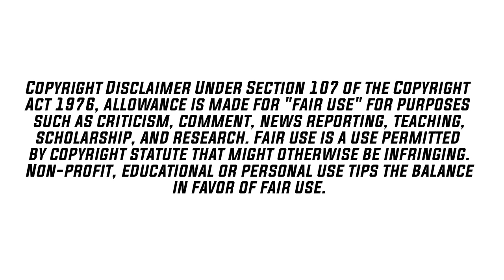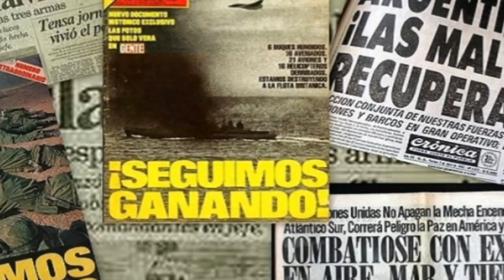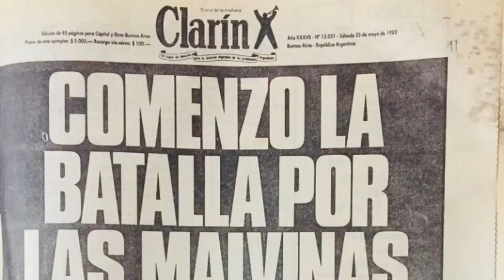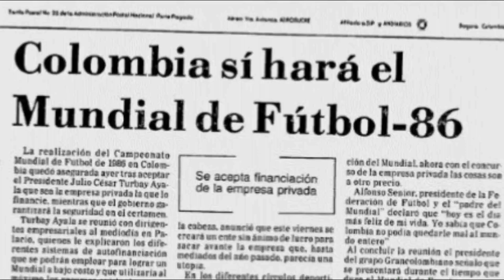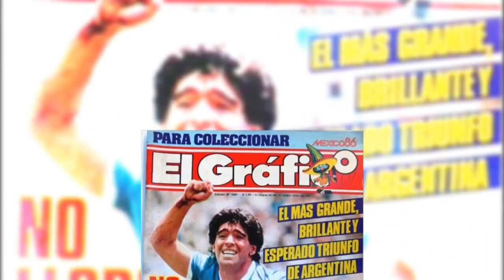El día que Maradona VENGÓ las Malvinas | México 1986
La disputa territorial de un sector del Atlántico Sur conocido como las islas Malvinas o Islas Falklands fue un enfrentamiento entre argentinos e ingleses que dejó un saldo de más de 800 muertos. En ese entonces, la Primera Ministra Inglesa Margara Tacher era señalada debido a una crisis económica que afectaba a su nación, por lo que la dictadura argentina encontró la oportunidad el 2 de abril de 1982 de invadir la isla de Stanley, dando inicio al conflicto.

En simultáneo, la selección de futbol de Argentina disputaba el campeonato mundial realizado en España. La inauguración se realizó en el Camp Nou de Barcelona el 14 de junio.
La selección albiceleste terminó segunda de grupo clasificando a la segunda ronda, cayendo eliminada por Italia y Brasil. El fútbol en Argentina es más que un deporte y prueba de ello es lo que ocurriría cuatro años después.
El 26 de junio de 1986, Argentina e Inglaterra disputaron los cuartos de final del mundial de fútbol en México, Diego Armando Maradona realizaría en ese partido los dos goles más mediáticos en su carrera y en la historia del fútbol, el primero, denominado como la Mano de Dios y el segundo, como el gol del siglo y el mejor de la historia de los mundiales.